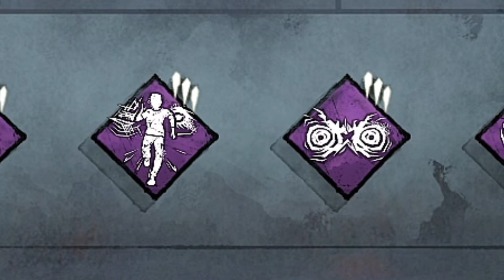O Trapper Foi BUFFADO E Já Fiz Survivors Quitarem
Fala galera!! Mais um vídeozinho e dessa vez de TRAPPER! Ele foi buffado e trouxe 2 partidas com os principais addons modificados dele, espero que gostem :D.

👇🏻 Capítulos 👇🏻

👉🏻 0:00 Introdução
👉🏻 2:36 Fail
👉🏻 2:51 1° Partida
👉🏻 12:48 Introdução 2° Partida
👉🏻 13:16 2° Partida

👇🏻 Sociais 👇🏻

👇🏻 Membro 👇🏻

👇🏻 Músicas Utilizadas 👇🏻